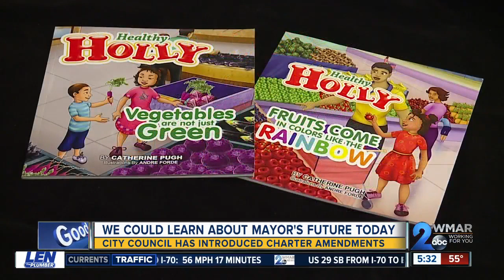Council takes up bills to remove mayor and other charter amendments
At city hall, city council members at their weekly luncheon began discussing a package of bills meant to avoid a situation like this in the future.